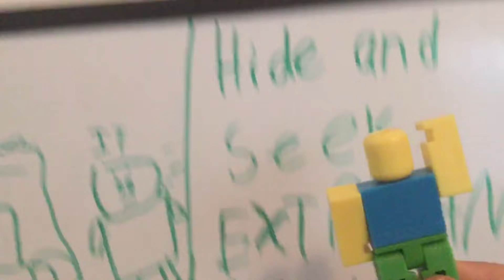ROBLOX IN REAL LIFE: HIDE AND SEEK EXTREME ( REBOOTED)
Game wars is not canceled